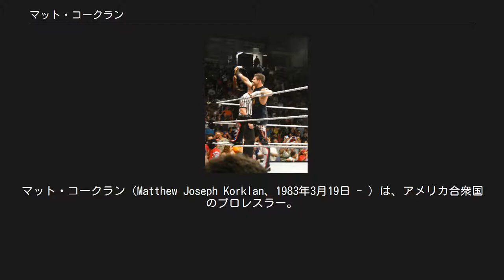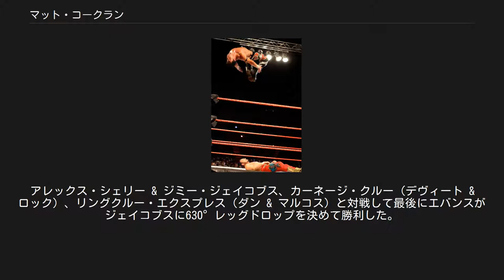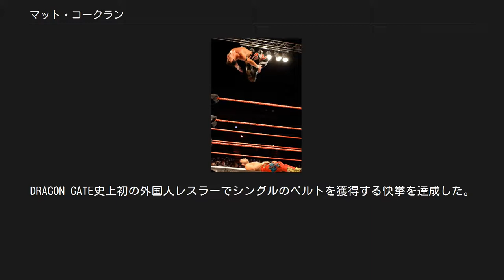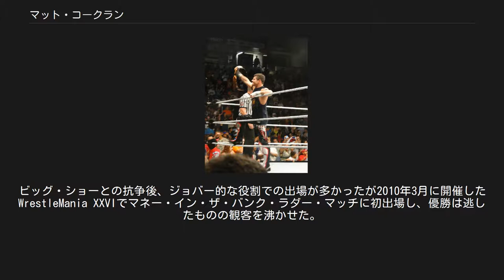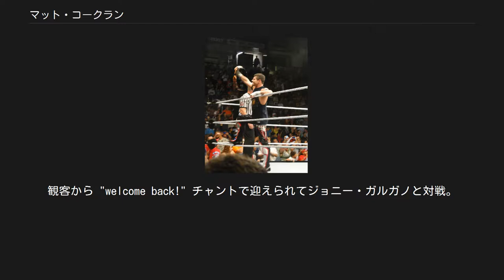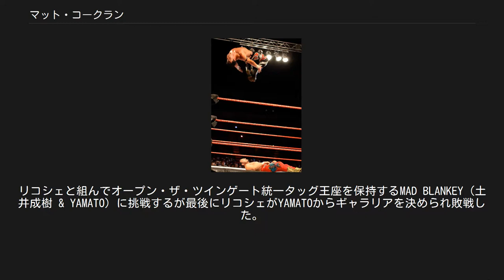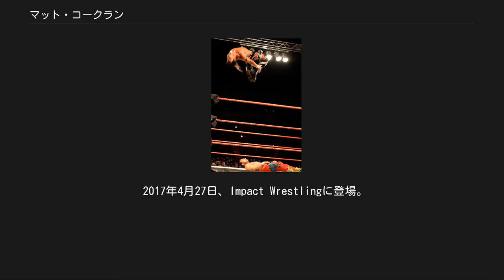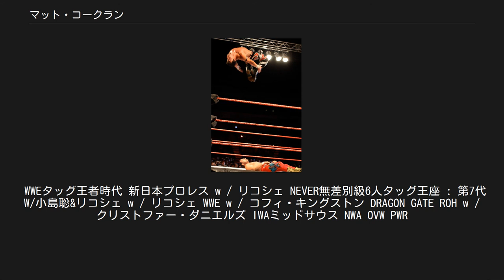マット・コークラン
マット・コークラン（Matthew Joseph Korklan、1983年3月19日 - ）は、アメリカ合衆国のプロレスラー。
 マイク・サイダルのリングネームで活動する弟のマイク・コークランもプロレスラーである。
 2000年10月20日、地元であるセントルイスを拠点とするインディー団体であるGCW（Gateway Championship Wrestling）にてマット・サイダル（Matt Sydal）のリングネームでプロレスラーデビューを果たす。
デリリアスやダイヤモンド・バック・ディンゴ、女子レスラーのミスシェフと対戦を重ねて経験を積み、2002年5月10日にはWCWやTNAに所属したエリックス・スキッパーの胸を借りて対戦した。
 2003年7月9日、ジェフ・ジャレットが主宰するNWA加盟団体であるTNAに参戦。
NWA TNA PPVにてX-Division 6wayエリミネーションマッチに出場。
エリックス・スキッパーと対戦して脱落した。
同年11月よりイアン・ロッテンが主宰するIWA Mid-South（Independent Wrestling Association Mid-South）に参戦。
 2004年1月17日、IWA Mid-South Put Up Or Shut Up 2004にてIWA Mid-Southライトヘビー級王座を保持するJCベイリーと対戦して勝利し、ベルトを奪取した。
王座戴冠後、ピーティー・ウィリアムズやオースチン・エリーズを相手に防衛している。
4月24日、ROHのReborn Stage Twoに参戦。
タッグスクランブルマッチにてジャック・エバンスと組んで出場。
アレックス・シェリー & ジミー・ジェイコブス、カーネージ・クルー（デヴィート & ロック）、リングクルー・エクスプレス（ダン & マルコス）と対戦して最後にエバンスがジェイコブスに630°レッグドロップを決めて勝利した。
11月7日、TNAの初となるPPVイベント、Victory Road 2004にて20人制X-Divisionガントレットマッチに出場し、優勝するに至らなかったがアレックス・シェリーにムーンサルトプレスを決めるアピールを見せた。
 2005年9月24日、IWA Mid-South主催のトーナメントであるテッド・ペティー・インビテーショナル2005に出場。
順調に勝ち進み、決勝にてケビン・スティーンと対戦して勝利し、優勝を飾る。
8月よりアレックス・シェリー、オースチン・エリーズ、ジャック・エバンス、ロデリック・ストロングとジェネレーション・ネクスト（Generation Next）なる大型ユニットを結成して活動。
 2006年3月30日、ROH Dragon Gate ChallengeにてAJスタイルズと組んでDRAGON GATE所属のDo FIXER（堀口元気 & ドラゴン・キッド）と対戦して最後にスタイルズが堀口にスタイルズクラッシュを決めて勝利した。
5月、ROHと提携しているDRAGON GATEに参戦する為に初来日を果たす。
CIMA率いるBlood Generationにエバンスとストロングと共にメンバー入り。
7月12日、Wrestle JAMにてJAM CUP 4Wayタッグマッチにストロングと組んで出場し、ドン・フジイ & CIMA、ジミー・レイブ & 吉野正人、ドラゴン・キッド & 斎藤了と対戦してストロングがレイブから勝利するとCIMA & フジイとのBlood Generation対決となり、最後にシューティング・サイダル・プレスをCIMAに決めて勝利。
優勝を飾った。
11月25日、ROH Dethronedにてクリストファー・ダニエルズと組んでROH世界タッグ王座を保持するキング・オブ・レスリング（クラウディオ・カスタニョーリ & クリス・ヒーロー）に挑戦。
終盤にキング・オブ・レスリングのKRS1を喰らいピンチになるがダニエルズがヒーローにスピアーで応戦し、最後は自身がカスタニョーリにウラカンラナを決めて勝利。
 20...